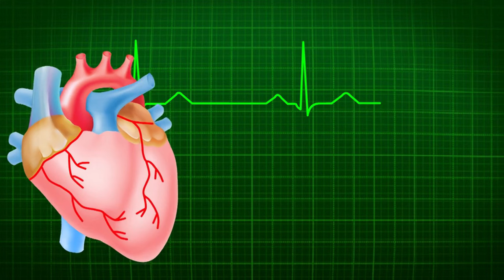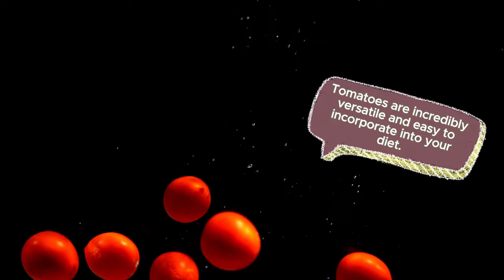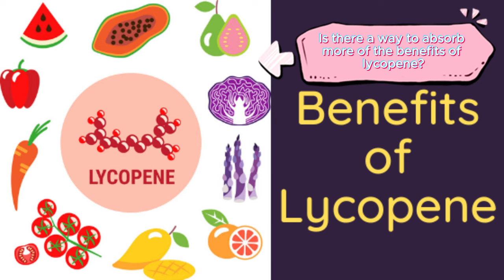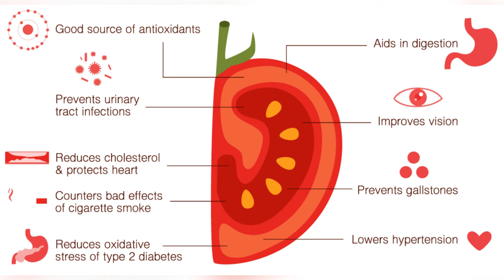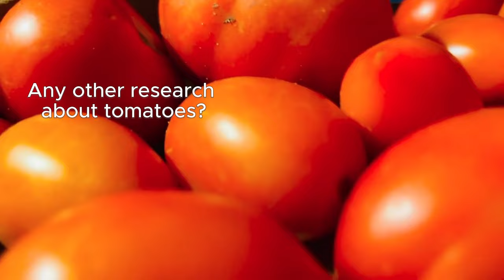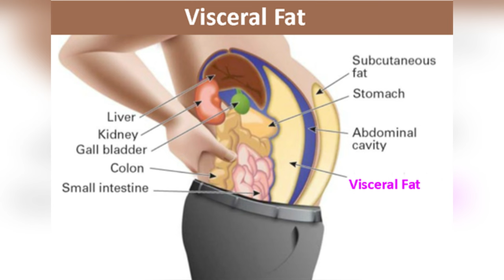Eat Tomatoes with THIS Superfood to CRUSH Cancer Cells! 🍅 Dr. William Li Reveals the Powerful Combo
Cancer, a formidable adversary, has long been a subject of fear and uncertainty. But what if there was a simple, yet powerful way to combat this disease? Dr. William Li, a renowned expert in integrative medicine, has uncovered a groundbreaking discovery that could revolutionize cancer prevention and treatment.

Contrary to popular belief, cancer isn't just a result of bad luck or genetics. Dr. Li's extensive research has unveiled a startling truth: chronic inflammation plays a pivotal role in cancer development. This inflammation, often triggered by poor diet and environmental factors, creates a fertile ground for cancer cells to thrive.

But hope is not lost. Dr. Li believes that food is our most potent medicine. By making strategic dietary choices, we can significantly reduce inflammation and, consequently, lower our cancer risk.

One such dietary powerhouse is the humble tomato. Rich in lycopene, a potent antioxidant, tomatoes have long been associated with cancer prevention. However, Dr. Li's research has uncovered an even more potent weapon when tomatoes are combined with a specific superfood.

The discovery of this powerful food combination marks a significant step forward in cancer prevention and treatment. By making simple dietary changes, you can empower your body to fight disease and live a healthier, longer life.

Share this life-changing information with your loved ones. Let's work together to create a healthier world, one meal at a time.

By incorporating these elements, you can create a visually engaging and informative video that empowers viewers to take control of their health.

TIMESTAMPS
00:00 Dr. Li Food As Medicine
02:39 Tomatoes and Disease Prevention
03:34 Absorb more Lycopene?
04:54 How much tomatoes we should have?
07:18 A tomato lowers visceral body fat how?
10:09 Cancer-Fighting & Fat-Burning Tomato Sauce